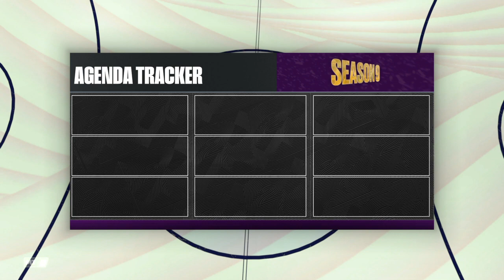NBA 2K23 (PS4) | MyTeam: Goon Squad - Summer Season 2K23 | Triple Threat Game #2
NBA 2K23 (PS4) | MyTeam: Goon Squad - Summer Season 2K23 | Triple Threat Game #2 W/ Dark Matter 99 OVR LeBron James, Danny Granger & Ray Allen player cards. Gameplay by DJAK47 Tha Hustler from NBA 2K23 for the PS4. X: @DJAK47BCnWo